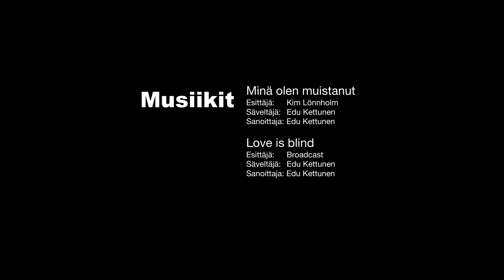Kim Lönnholm - Munkka 70-luvulla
Ensimmäisessä jaksossa Kim Lönnholm kertoo elämästä 70-luvun Munkassa.
Seuraava jakso julkaistaan 2.6.2023

Vieras: Kim Lönnholm
Haastattelija: T-J
Kuvaus ja editointi: Pekka Vihavainen